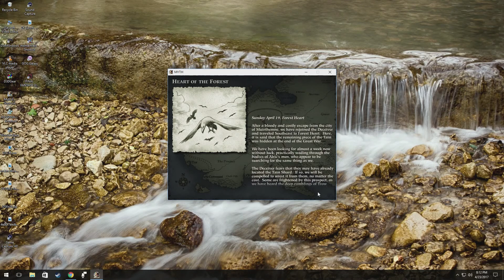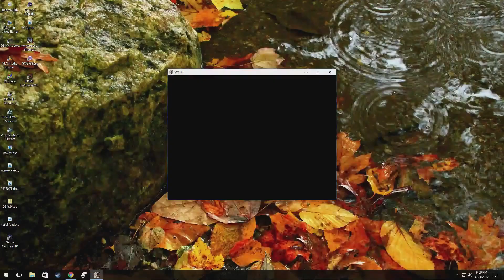Myth 2 Plugin: Broken Cycle - Mission 18: Heart of the Forest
Myth 2 Plugin: Broken Cycle Playthrough with Commentary.
Legendary Difficulty
Typically I go for no casualties.
Played on Windows 10.
A new video will hopefully be posted once a week. Parts of the video between fights will typically be past forwarded unless there is some sort of story element or something else that is important.
Hope you enjoy this plugin!